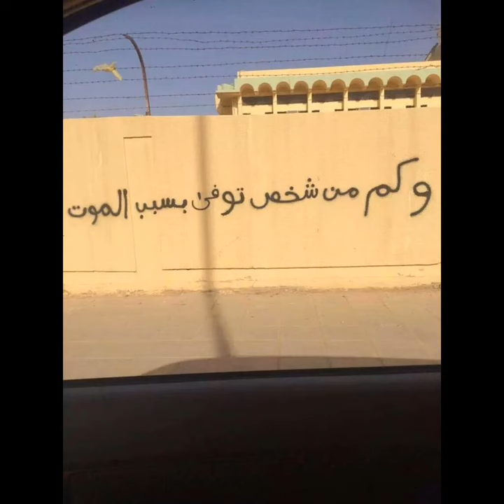فطستت 😭😭 changbin explore straykids shortvideo shorts short 3racha chan han hyunjin